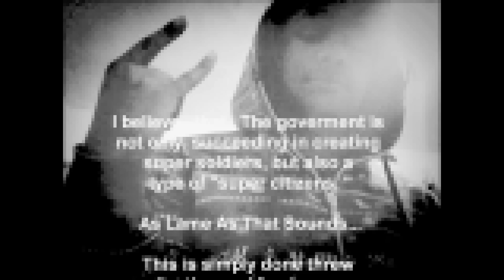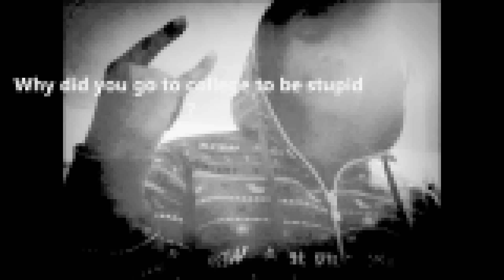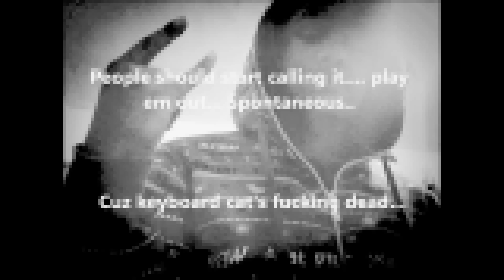SpontaneouS - Wake Up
Lyrcs:

hold up hold up i gotta put a bit of bass on this

yeeeeeeaaaaaah

feelin really good i gotta get A NAME FOR MY SELF
GAIN A BIT OF WEALTH change those lame GAMEs on MY SHELF
climb the ladder i've got to find the ladder
before time shatters and my mind splatters

this crazy mad hatter fatter then all matter
had her like the man tracker and tracked her scattered
footprints on a horse ofcourse then he forced
into the forest for some of that main corse

meal steal away in to the field yielding a
broad sword run little red with your basket of bread
before you get fed with a bit of led to your head
you whore

oh shit she dead . . .

i said run, you dumb bitch...

what an anti climactic ending that ended up sending
me in to a state that needs a bit of mending
i'm depending on others that need their own defending
the only decendent acending while decending

is me see the c-section baby crazy for ladies
if i remember vaguely it was in september, maybe ?
when my momma gave birth to the first worst peice of dirt
on earth straight from the stomache i burst

this planet can't even handle me right meow
I've got to much ambition and preset missions
encoded into Melecular make up
it's time to wake up what was held dorment

steppin steady i'm ready to fuck wit it
weapons heavy it's deadly to fuck wit shit
my abstract rap is a fact
you've got an adiction to my diction sack

weapons heavy it's deadly I fuck wit shit

Ruffer Notes:

i don't snort lines like this failed age
i move the paradigm shift onto the next page
exist betwixt time rifts on the last stage
trapped devil on the final level now uncaged

**this shit is raw as fuck**

ALL OF THE RIGHTS OF THIS SONG AND ANY IMAGES PRESENTED BELONG TO Aiddan Medeiros-Greene also known by the rap name SpontaneouS.